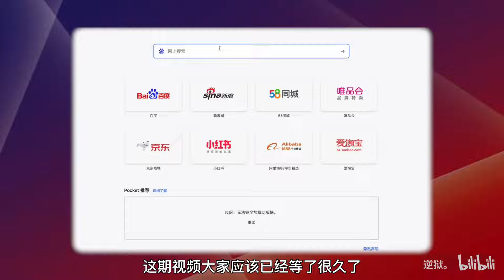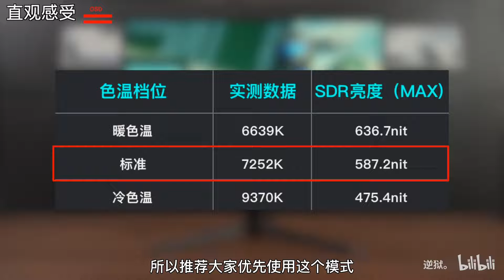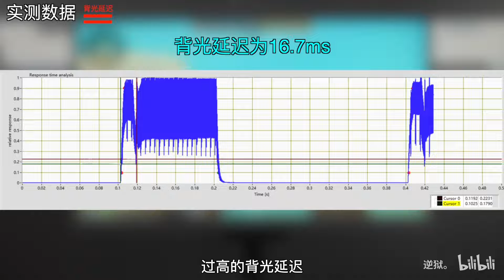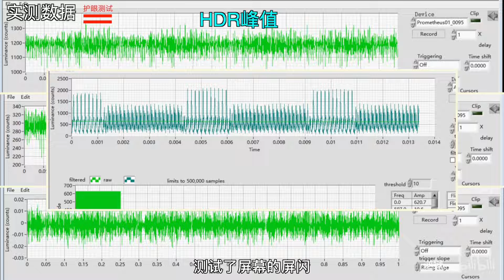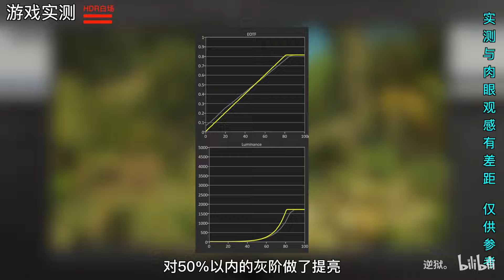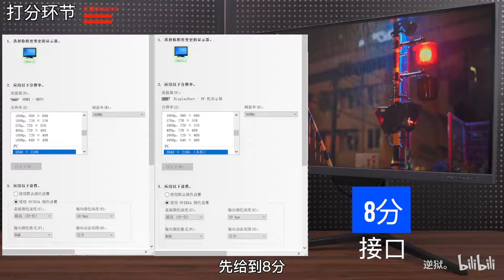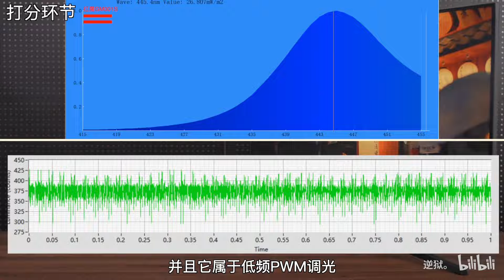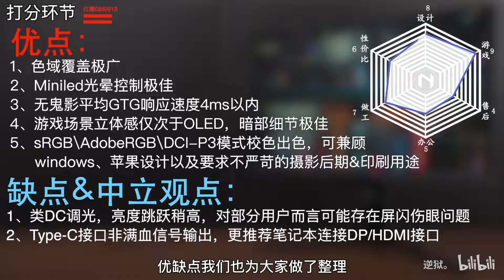【逆狱】世界首款5088分区miniled显示器——红魔GM001S评测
哈喽  大家好
为大家排坑
为小白解惑